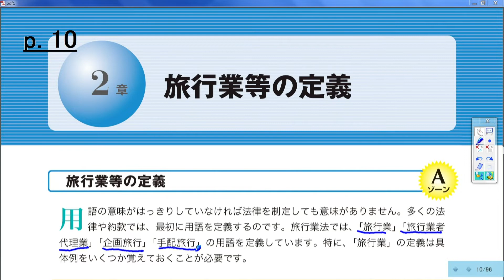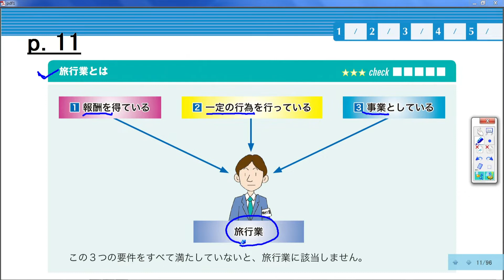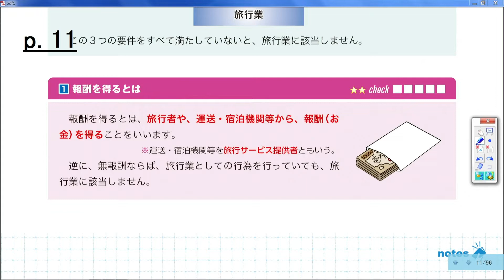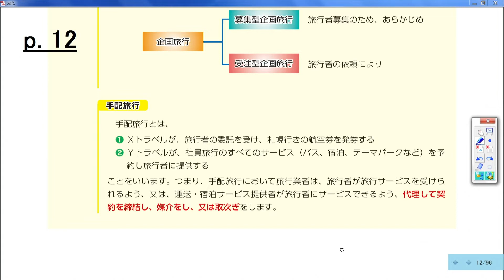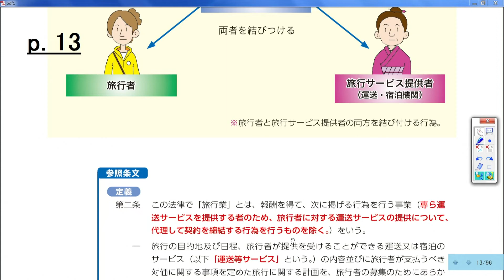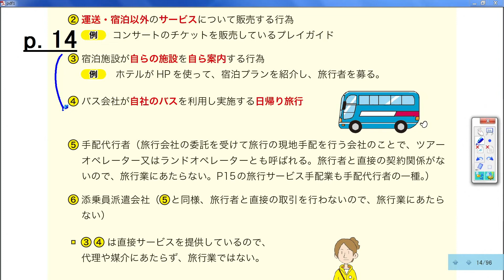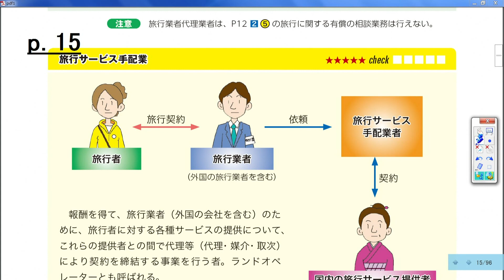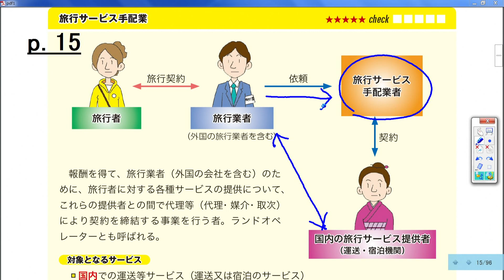【フォーサイト】2023年度 旅行業務取扱管理者 サンプル講義（２） 旅行業等の定義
【講座情報】講義：旅行業務取扱管理者 スピード合格講座　講師：相馬隆幸
【資料請求】無料で教材が試せます！